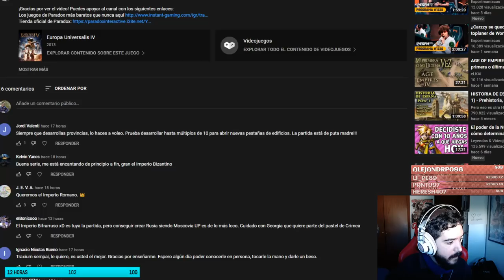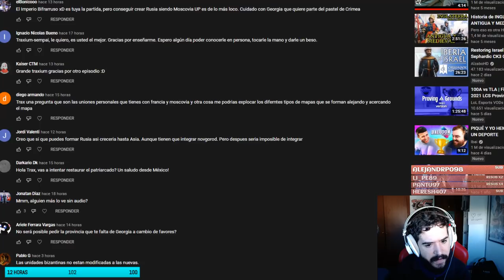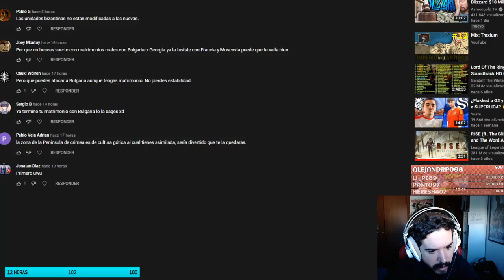Invasión de España - Bizancio #13 - Europa Universalis IV 1.31